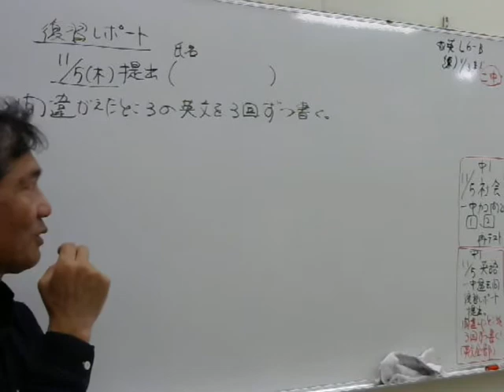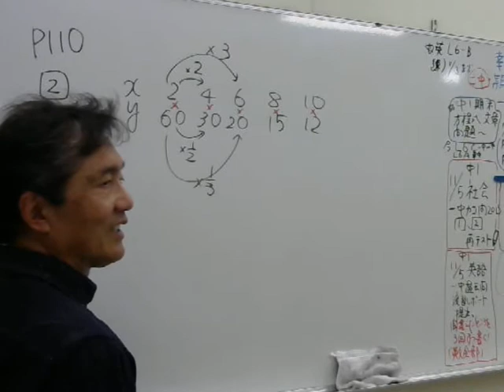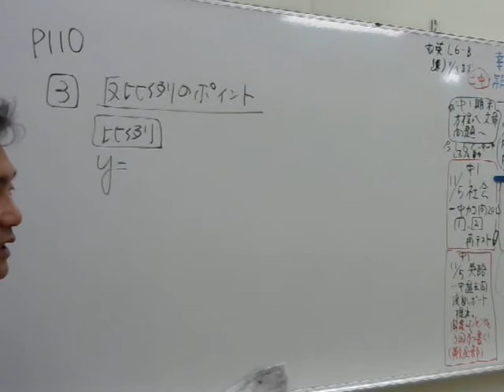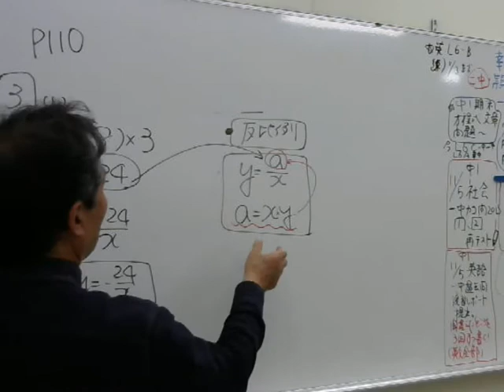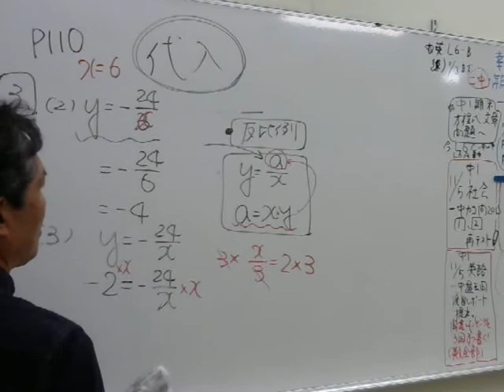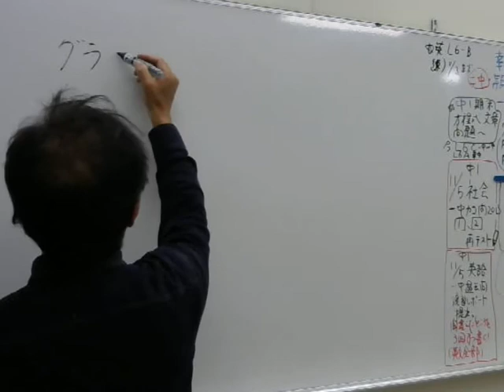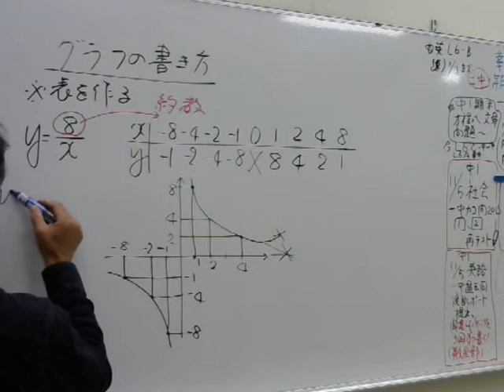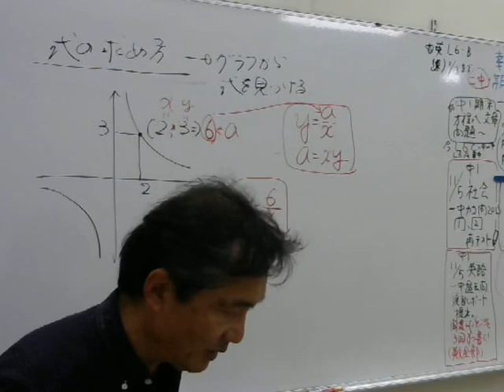2015 11 3中1英テスト後数解説